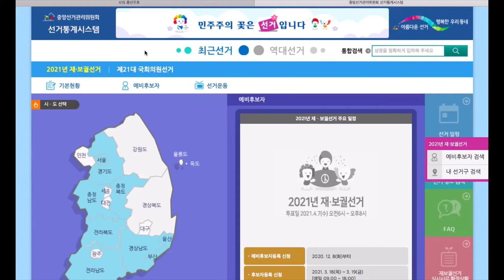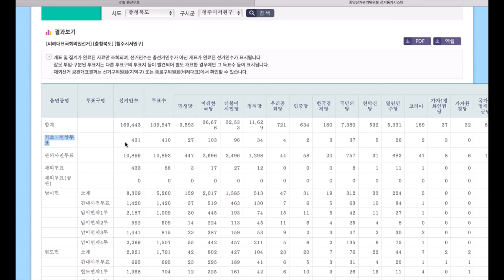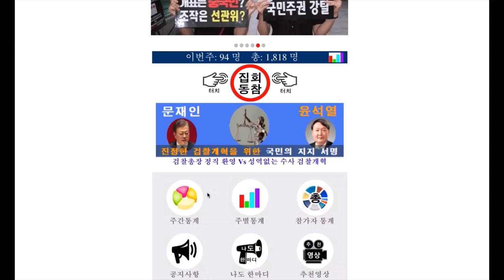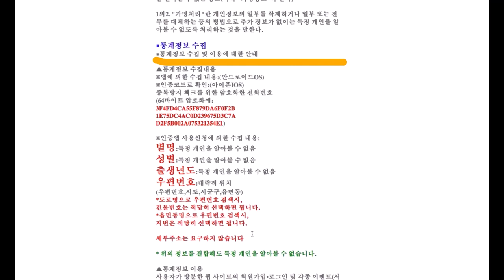[따라해 보세요][10/67][충청북도 청주시 서원구 편][거소.선상투표 유권자수 불일치 ][김주한] -지역에서 , 안동데일리TV, Since 2016